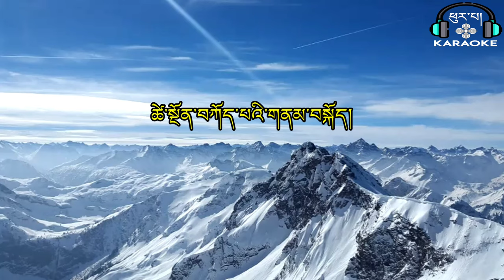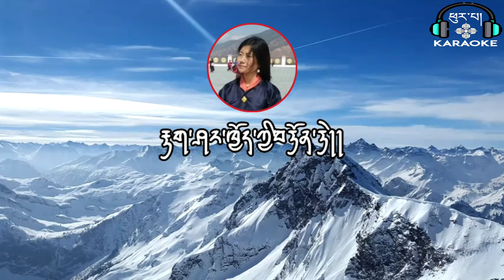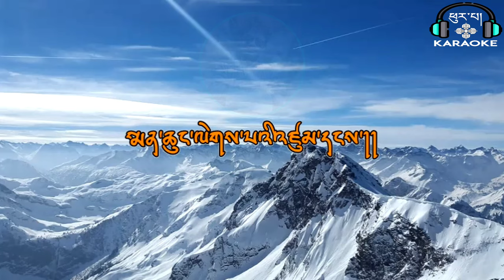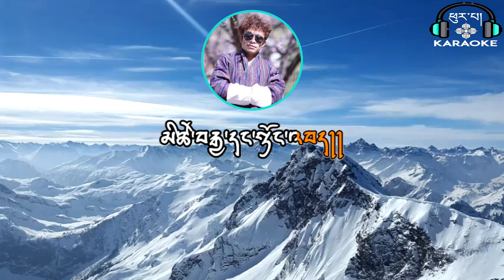Bhutanese Latest Song-Tsey Ngyen Kaypi Namkoe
Composer : Tashi Dendup
Male Singer :Tashi Dendup
Female singer: Sither Choden